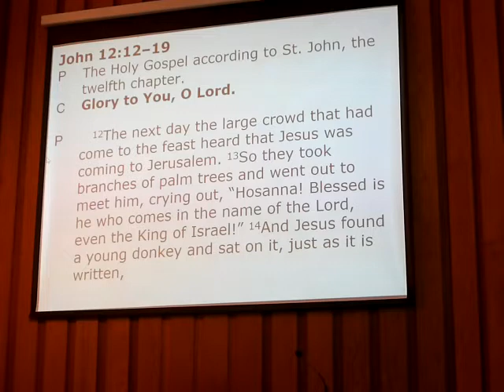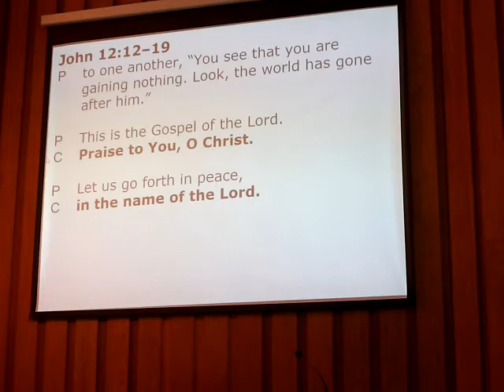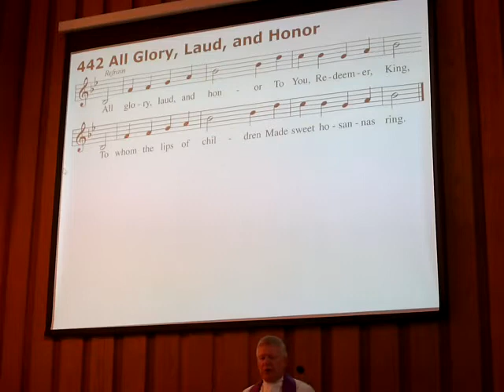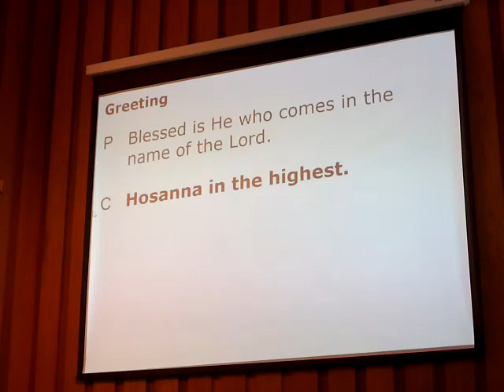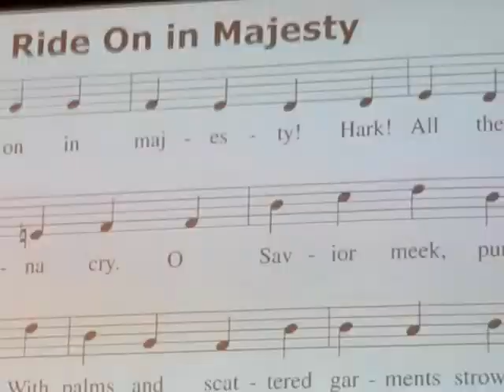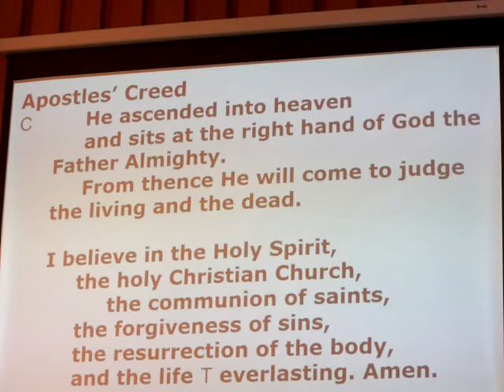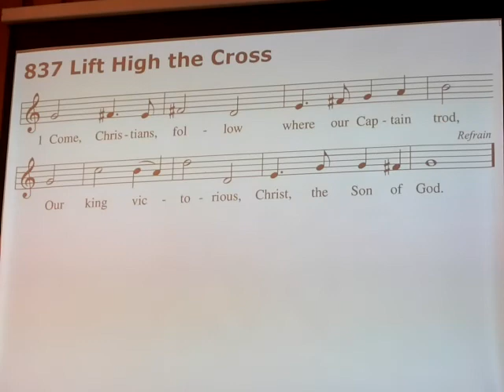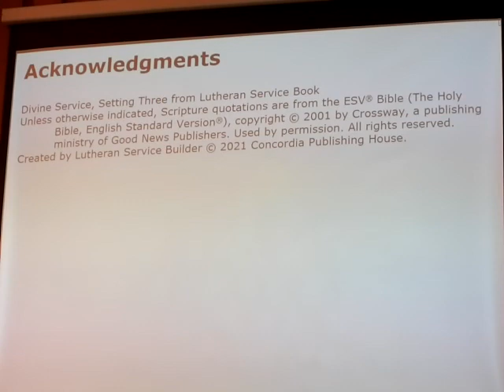St Michaels Lutheran, Wolcottsville, NY 3 28 21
St Michael’s Lutheran, Wolcottsville, NY
March 28, 2021,
Passion Sunday with Children’s Easter Pageant
Sunday Worship: Lutheran Service Book Divine Service 3
Sermon Topic: “One Week in Jerusalem”
Sermon Text: John 12:12-19
Hymn 442 All Glory, Laud, and Honor (1,2,4)
Hymn 441 Ride On, Ride On in Majesty (1,2,5)
Hymn 837 Lift High the Cross (Refrain 1,4,6)
Serving Today Pastor Alan Bauch
Organist: Matthew Willadsen
-We are glad you are able to view the service. If you need Pastoral care or have questions, our information is available at StMichaelsAkron.org
Services are often posted on St Michaels’ Lutheran Church and Preschool Facebook page
Let us know if you are watching by tapping the “Like”